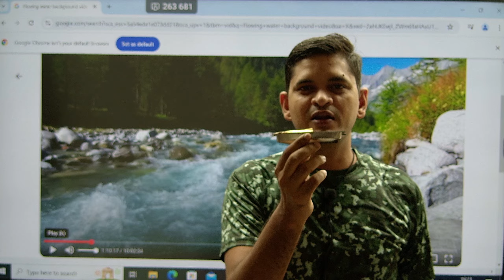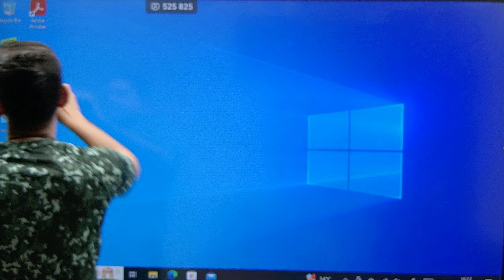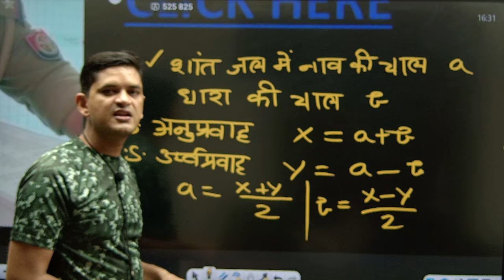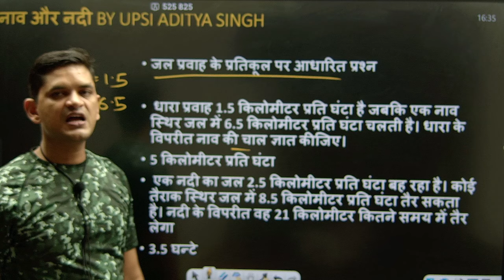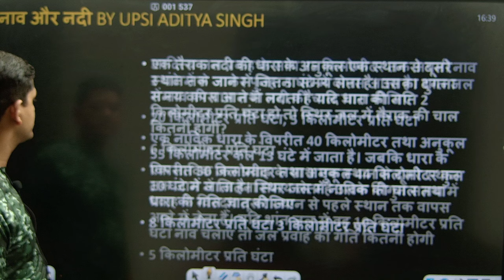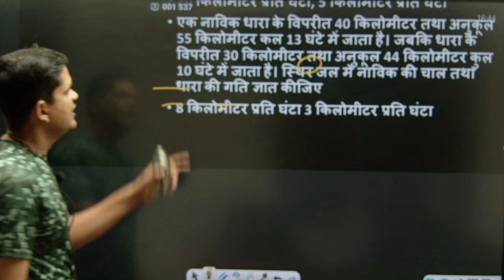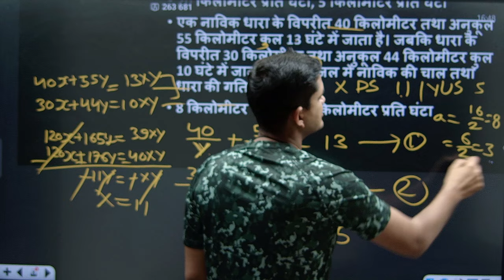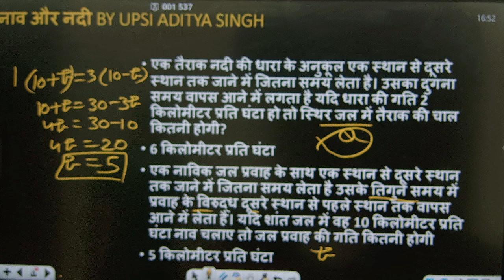UPP RE EXAM 2024 | MATHS TYPEWISE नाव और धारा / BOAT AND STREAM | BY UPSI ADITYA SINGH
♦️ सभी प्रकार के PDF📙 के लिए Telegram Group जरूर Join करें. 👇
👉  UP SI ADITYA SINGH TELEGRAM GROUP :

धन्यवाद...🙏❤️